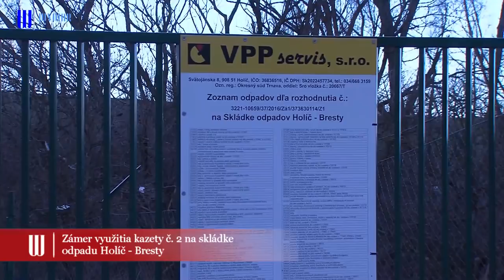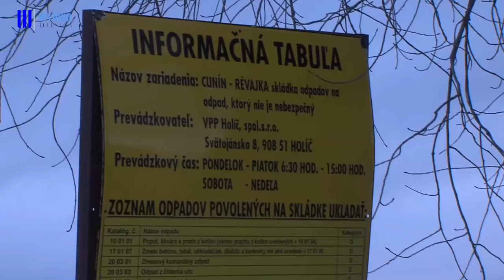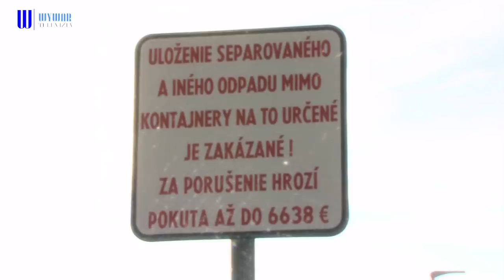Zámer využitia kazety č. 2 na skládke odpadu Holíč - Bresty